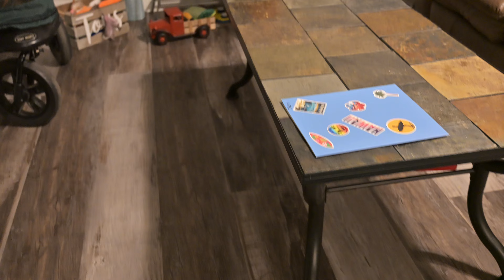Charles has been promoted to baby sitter